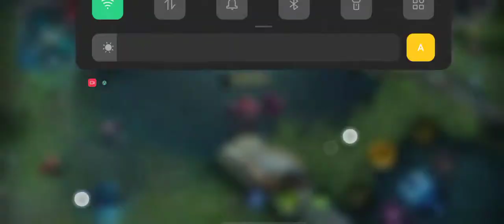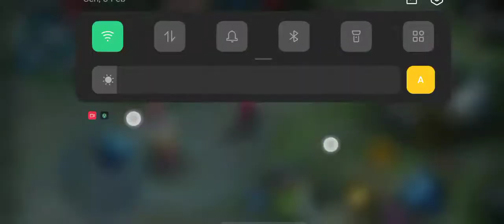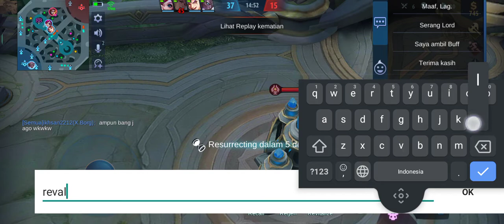HYLOS ON FIRE🔥🔥🔥, AKIBAT DI OMELIN EMAK - WAR BAY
follow akun instagram gw : @bayuyusuff